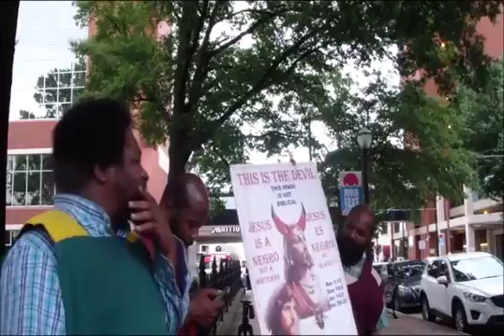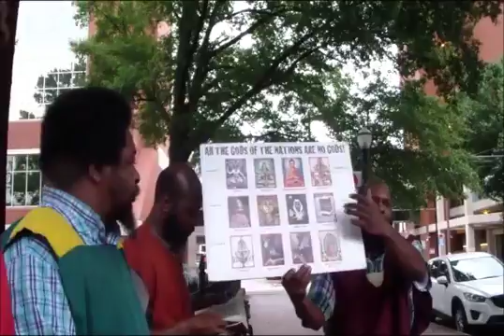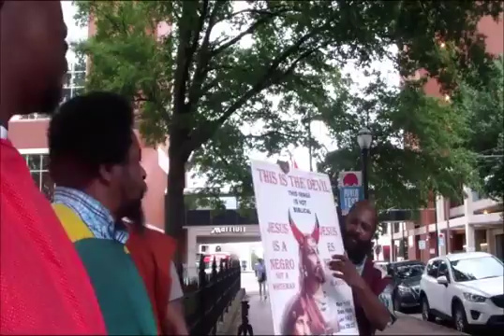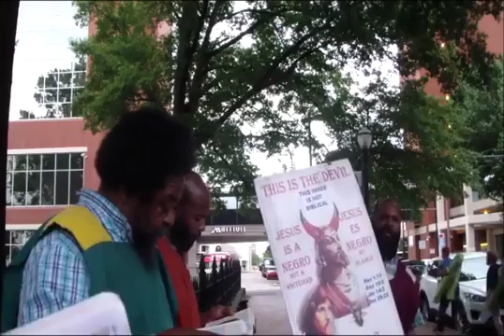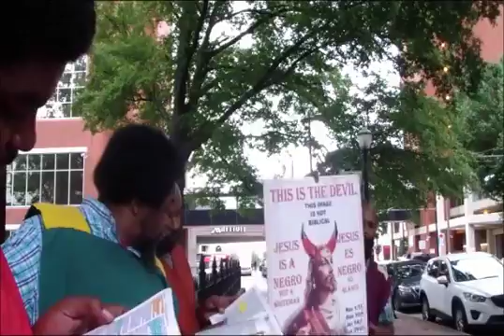Lord Servants06 04 16 Pt3 They Will Be Destroyed, For They Believe Heavy In Idols 1